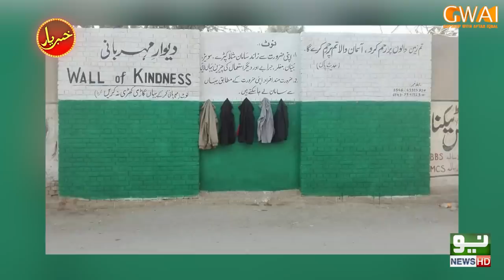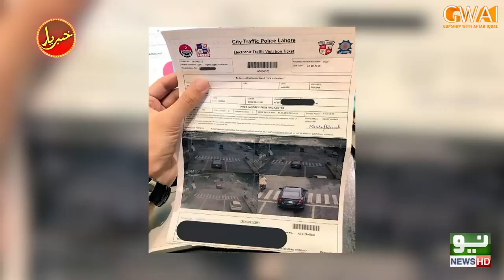Khabaryar with Aftab Iqbal | Fawad Rana & Lahore Qalandars | Episode 86 | 24 October 2020 | GWAI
The trendsetters are back with a variety of content fully loaded with information and humor. Catch Aftab Iqbal and his hilarious team only on Gupshup with Aftab Iqbal.